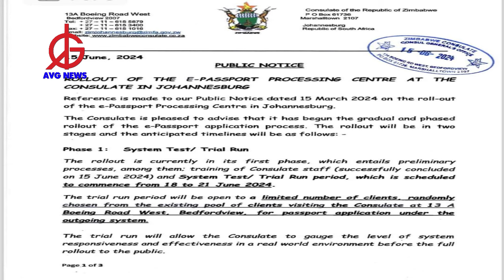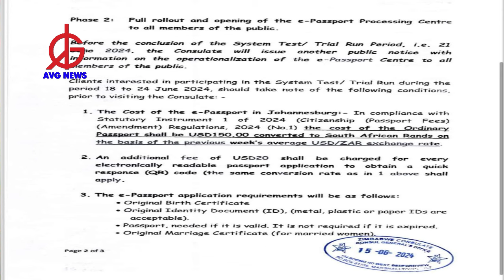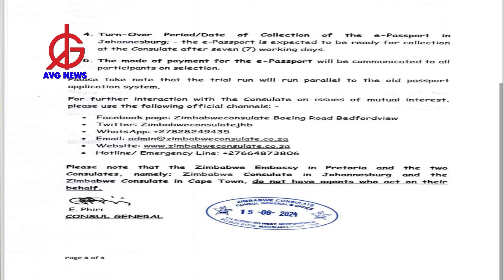Zimbabwean passports can now be collected in South Africa